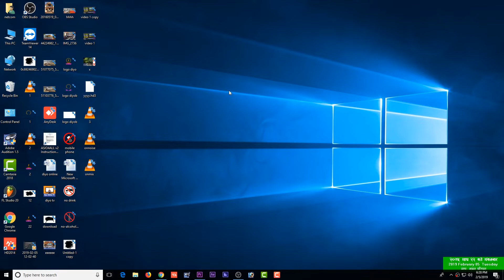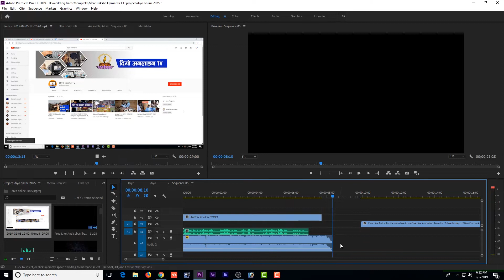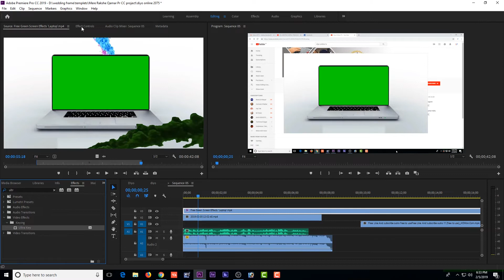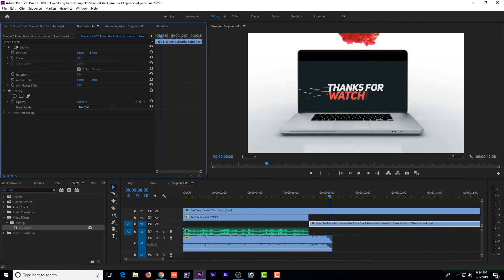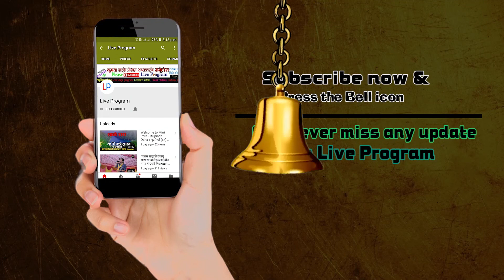Video Editing in Nepali [Epi 5] How To Create Intro Adobe Premiere pro cc 2019 - Uttar Sahu